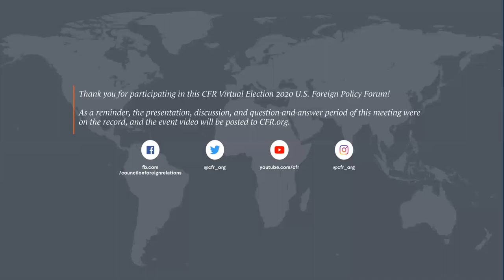Election 2020 U.S. Foreign Policy Forum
A discussion of the foreign policy challenges awaiting the winner of the 2020 election and the critical issues for Americans to consider as they cast their vote.

Speakers
Reuben E. Brigety II
Vice-Chancellor and President, University of the South; Former U.S. Representative to the African Union and U.S. Permanent Representative to the UN Economic Commission for Africa (2013–2015)

Richard N. Haass
President, Council on Foreign Relations; Former Special Assistant to President George H.W. Bush (1989–1993)

Jami Miscik
CEO and Vice Chairman, Kissinger Associates, Inc.; Former Co-Chair, President’s Intelligence Advisory Board (2014–2017); Former Deputy Director of Intelligence, CIA (2002–2005)

Frances Fragos Townsend
Vice Chairman, General Counsel, and Chief Administration Officer, MacAndrews & Forbes Incorporated; Former Assistant to President George W. Bush for Homeland Security and Counterterrorism and Chair, Homeland Security Council (2004–2008)

Presider
Juju Chang
Coanchor, Nightline, ABC News